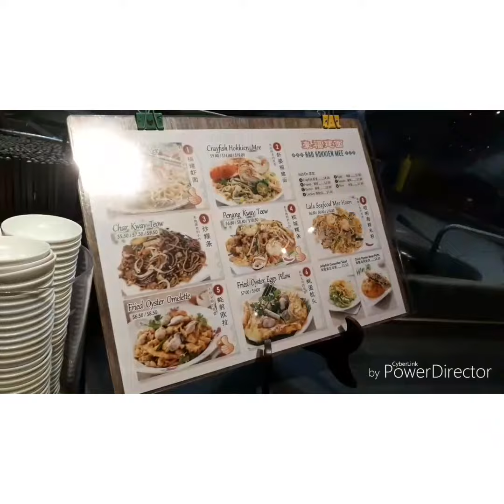THE BEST HOKKIEN MEE IN TOWN @ WISMA ASTRIA #12